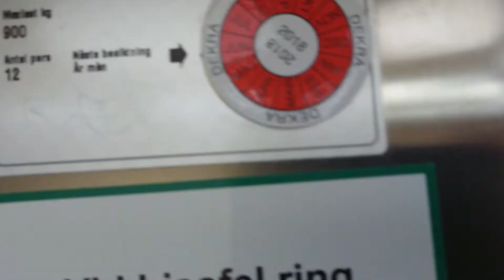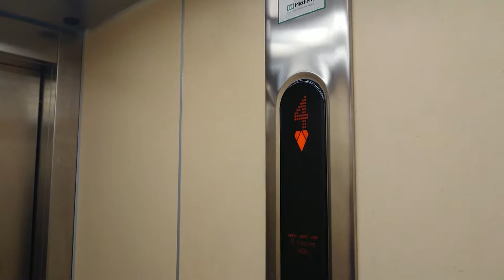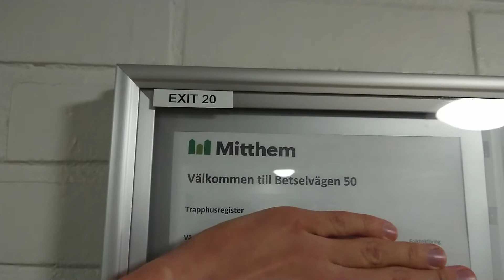1972 KONE (MOD.by.KONE Ecodisc Traction Elevator 2006)Betselvägen 50 Sundsvall Sweden(HappyNewYear)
Build 1972
Modernized 2006
12 Person
900Kg